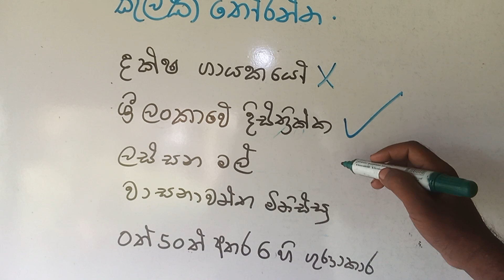කුලක කියන්නේ මොනවාද ?